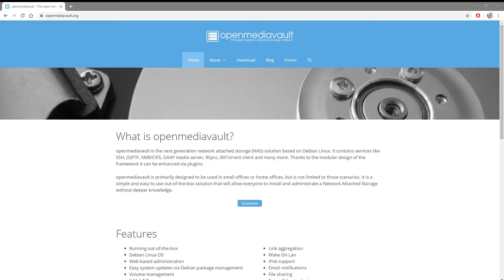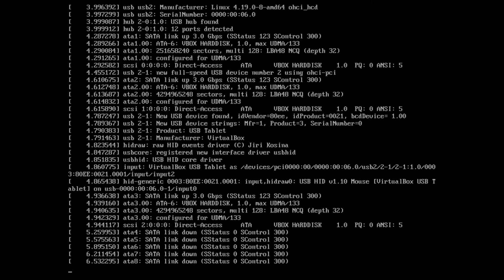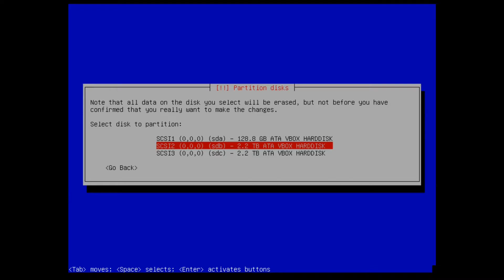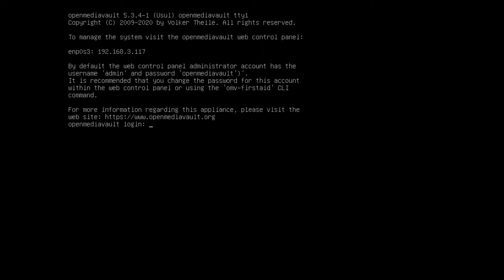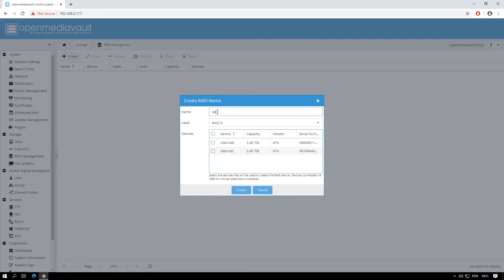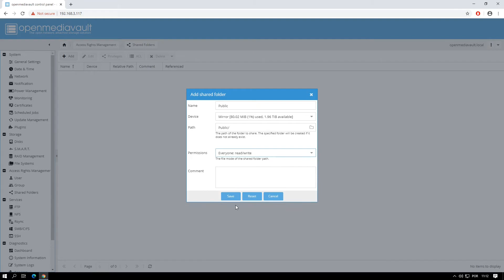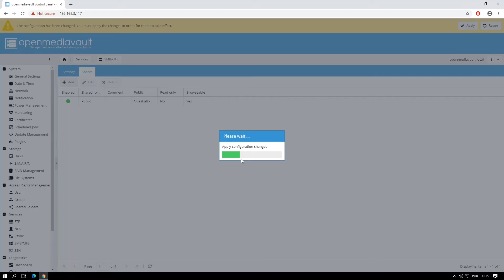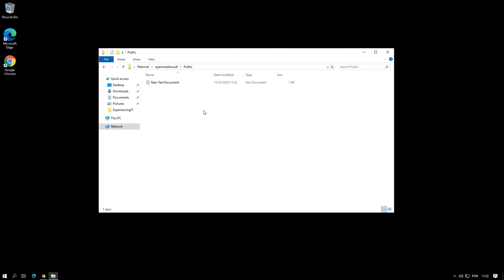Install OpenMediaVault and RAID 1 setup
In this video I will be looking at how to install OpenMediaVault, a free NAS solution, how to setup RAID 1 and how to create a shared folder.